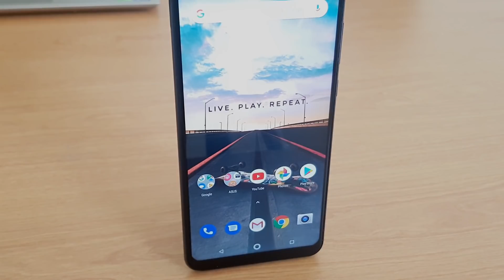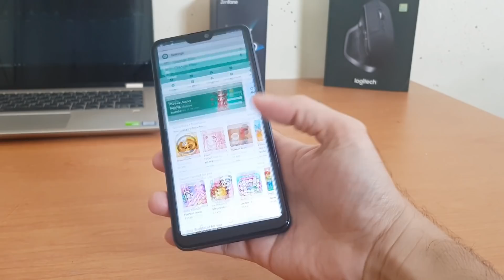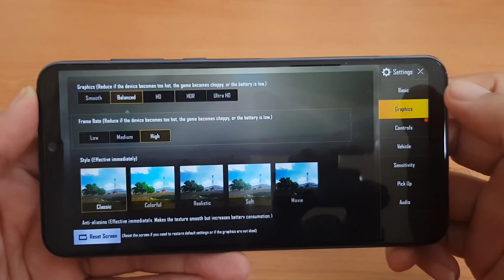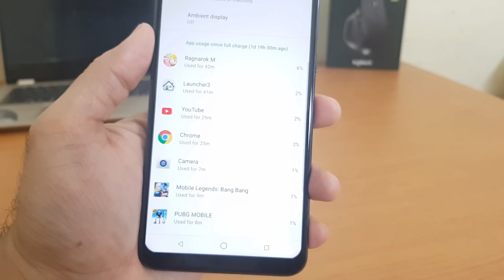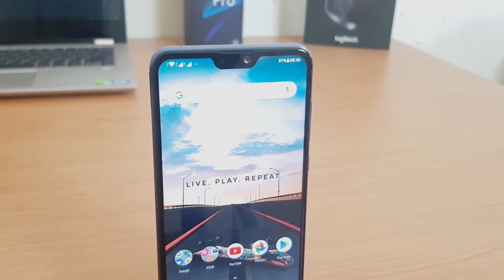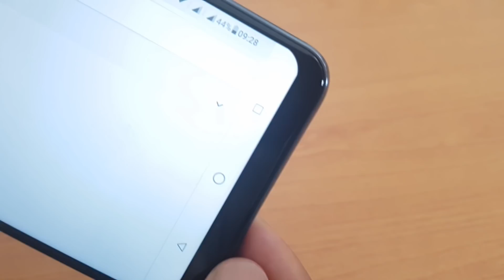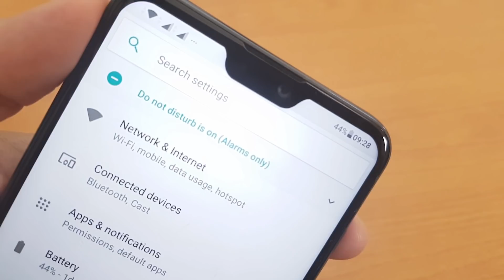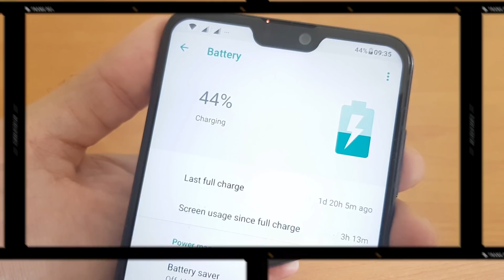Asus Max Pro M2 : Kelebihan Dan " Cacatnya"